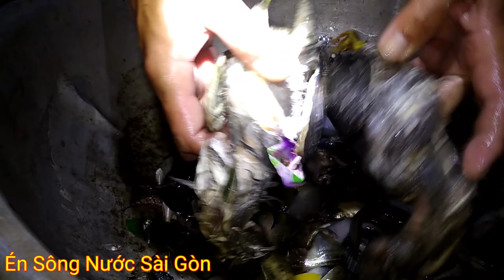Đổ Nò Đêm Sông Sài Gòn Được Nhiều Tôm , Cá Ngon.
Hôm nay đổ nò đêm hơi buồn nhưng may mắn được con cá chép trứng quá to ( 4,5 kg ) .Vui lắm MN ơi.